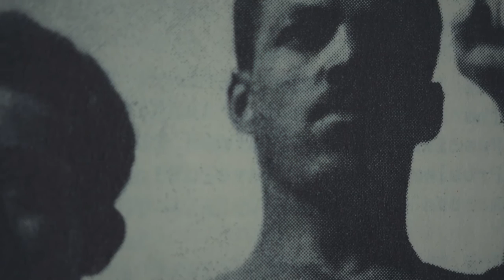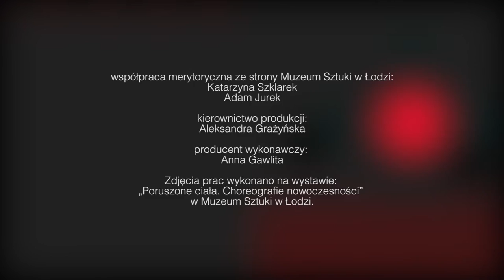TVP KULTURA: Rok Awangardy, odcinek 3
Tym razem rozmawiamy o relacjach czasu, przestrzeni i ciała w twórczości Katarzyny Kobro oraz o poszukiwaniach celowości ruchu,  logice ciała i rewolucji kobiet. Pretekstem do rozważań jest wystawa "Poruszone ciała. Choreografie nowoczesności" (Muzeum Sztuki w Łodzi, kurator Katarzyna Słoboda)